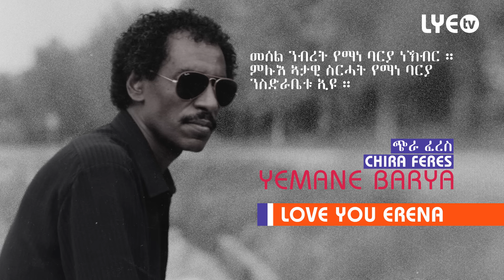LYE.tv - Legend Yemane Barya - Chira Feres | ጭራ ፈረስ - LYE Eritrean Music